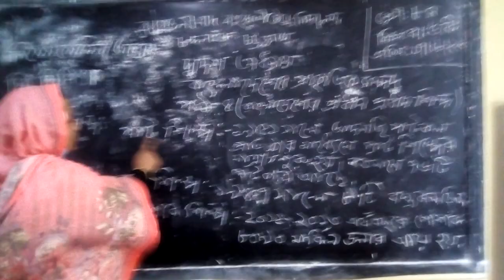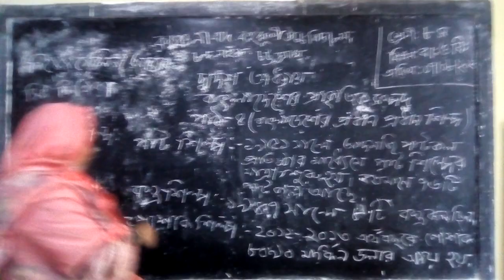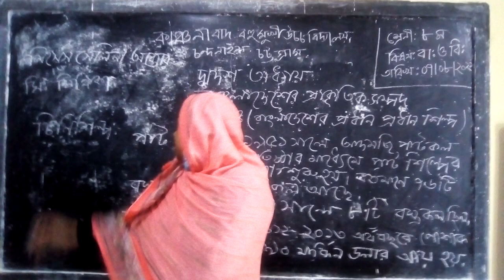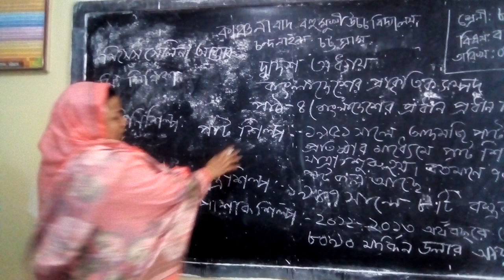Kanchanabad ML High School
Mrs Selina Akter, Class VIII, Bangladesh & Global Studies